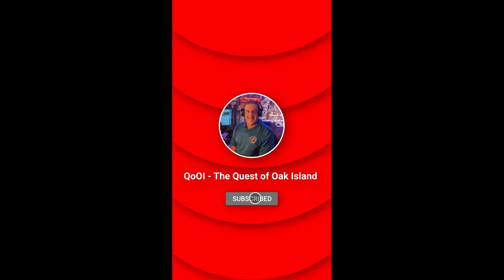The Curse of Oak Island: David Blankenship Update 2/28/23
2023 Any Drone videos of OAK ISLAND will be shown in full to our PAID Memberships on YouTube ( Quest Marshall on up) and All paid Patreon members only ..So if you want to see them in FULL 2023 please Join..Otherwise, it will be shown after 5 days...Thank you all paying supporters .js
Discussions and LIVE Guest Appearances and LIVE Phone Calls on the subject of the Show The Curse of Oak Island are done on the QUEST OF OAK ISLAND FACEBOOK GROUP and QoOI (Youtube) with over 70,000 + Members to see my group you must Join because it is a private group. Also QoOI_ (Twitch T.V.) and (Twitter) _QoOI /Rumble/Discord /Anchor and Instagram all QoOI Channels
USA..